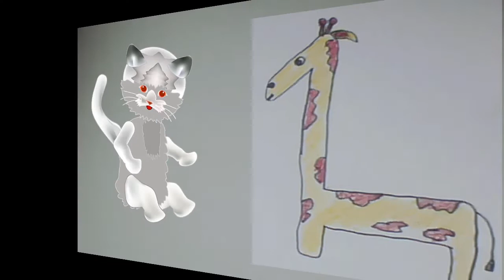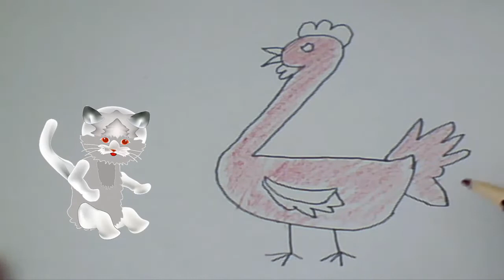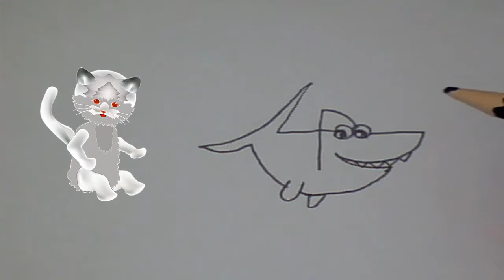✏️💗How to Draw a Giraffe for Kids Using the Number 1|Easy Draw Giraffe and more animals Step by Step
Easy and simple drawing for kids. Learn to draw a Giraffe. Step by step drawing.

Drawing a Giraffe can be hard, using numbers even more, especially for kids. Try to follow this video and draw a Giraffe with your kids step by step. Hope you enjoy it!

We created a special playlist of fun drawings we did using a combination of numbers and animals. Teaches both how to write numbers and how to draw animals.